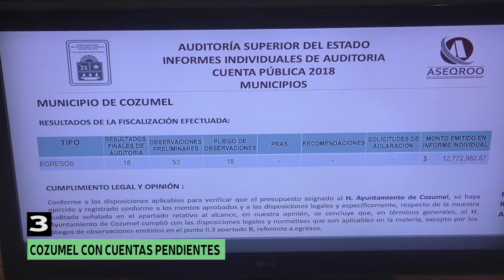5 MAS 14 OCTUBRE 2020